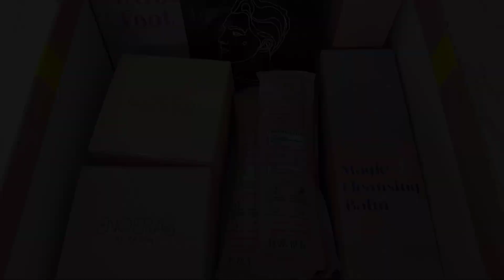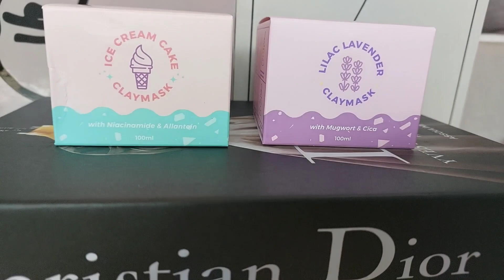CLAY MASK BISA DIMAKAN? GAK NYANGKA SAMA HASILNYA SEBAGUS ITU❗Review claymask Noera